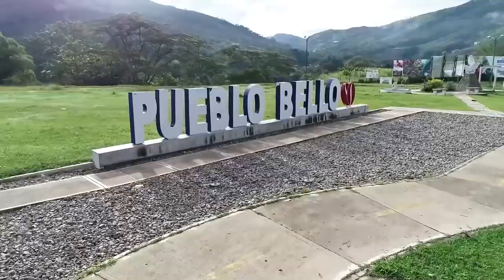ASESINAN A FUNCIONARIO DE LA FISCALÍA EN UN HURTO EN EL CENTRO DE VALLEDUPAR CLICK CNC 27 OCT